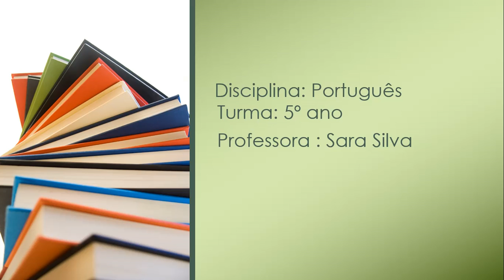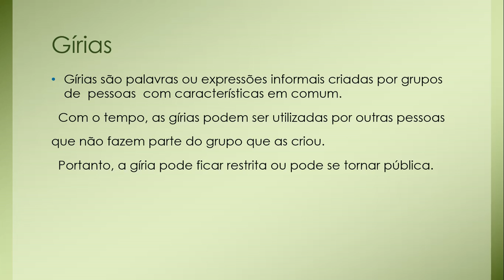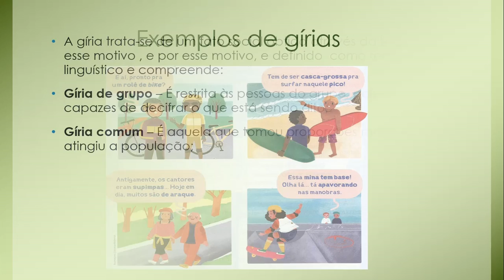Português- Gírias 22/04/2020